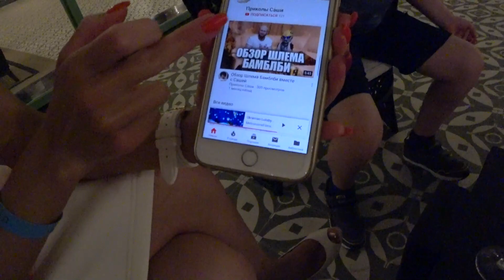Супер фанатка из Перми-Казани встречает супер блогеров в Доминикане на лабутенах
А так же вопросы питания и отключения электричества. Юный Саша и его канал про диназавров и приколы
Ссылки на канале SiliconValleyVoice /школа Михаил Портнов: